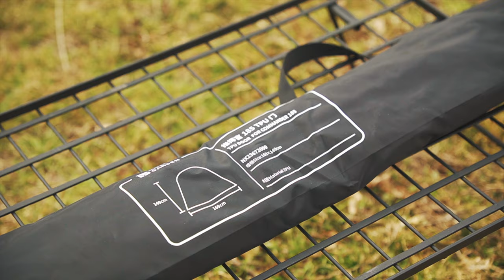【ソロキャンプ】TPU窓をつけて薪ストーブをインストール【MOBI GARDEN - コマンダー185】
※ CCボタンをタップすると、翻訳された字幕が表示されます。

今回は2023年最後のソロキャンプです。「MOBIGARDEN（モビガーデン）」の「COMMANDER185（コマンダー185）」のウレタン窓を付けて薪ストーブをインストールしてみました。

幕内で暖まりながら外の景色が見れるので買って良かったです。
キャンプ飯は今回スーパーで購入した物ばかりですが、たまには料理もあまりせずゆっくりと過ごすのもありだなと感じました。

また来年もたくさんキャンプに行こうと思いますので、ご覧いただけますと幸いです。

※以下の購入リンクはAmazonアソシエイトリンクを使用しております。

【My Camp Gear】

◻︎テント・タープ
・MOBI GARDEN - コマンダー185

◻︎ファニチャー
・KERMIT CHAIR - カーミットチェア
・HIBARI - フィールドラック
・YETI - ハーフガロンジャグ

◻︎調理器具・テーブルウェア
・snow peak - アルミパーソナルクッカー
・trangia - ステンレスノブケトル 0.6L
・snow peak - チタンシングルマグ300
・snow peak - ピッツ
・OPINEL - アウトドアナイフ No.9

◻︎寝具・寝袋
・Helinox - タクティカルコットコンバーチブル
・WAQ - キャンプまくら
・NANGA - オーロラライト750DX

◻︎ランタン・ライト
・FEUERHAND - フュアハンド 276
・Goal Zero - ライトハウスマイクロフラッシュ
・Ledlenser - ML4
・Coleman - ルミエール

◻︎焚き火
・GRIP SWANY - G1B
・snow peak - フォールディングトーチ
・Morakniv - ガーバーグ
・Hasqvarna - 手斧38cm
・tent-MARK DESIGNS × Winner Well - ウッドサイドビュー

・TIMEMORE - C3
・TIMEMORE - スケール Mirror2
・ORIGAMI - オリガミ ドリッパー S

- 目次 -
00:00 オープニング
00:13 テント設営
01:28 薪ストーブ設営
02:10 リビング設営
02:52 ランチ
06:25 おこもりへ
08:08 ディナー

【撮影機材】

【Camera】
・SONY α6400
・GoPro Hero 7 BLACK

【Camera Lens】
・SIGMA 16mm F1.4 DC DN
・TAMRON 17-70mm F/2.8 Di llll-A VC EXD

【Microphone】
・Rode VideoMicro
・DJI Mic
・SENNHEISER MKE-600
・SHURE MV7
・AGPTEK Z02
・ZOOM H1n